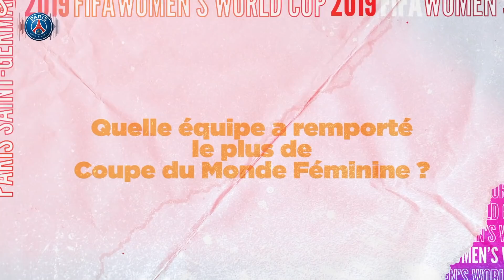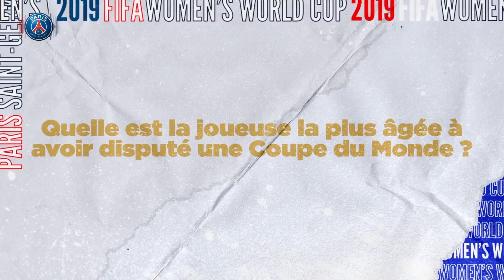QUIZZ DE LA COUPE DU MONDE FEMININE : PARTIE 1